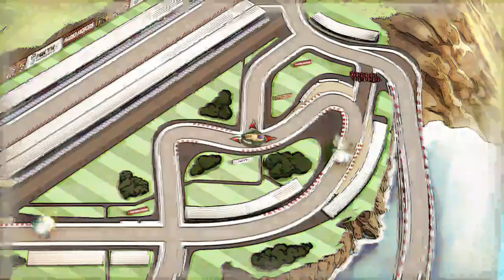Super Smash Bros Ultimate Spirits Unlock Captain Falcon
Super Smash Bros Ultimate Spirits Unlock Captain Falcon. Captain falcon is one of the most useful fighters to unlock because of his falcon punch, once you master the move.

Find Captain Falcon in the race tracks in the south eastern part of the map.